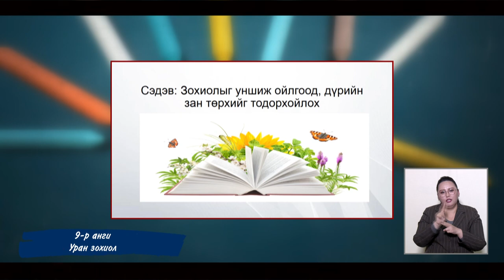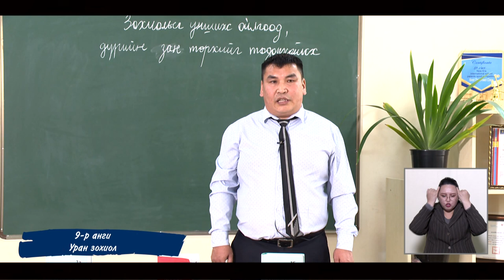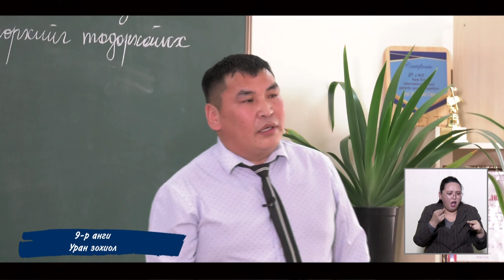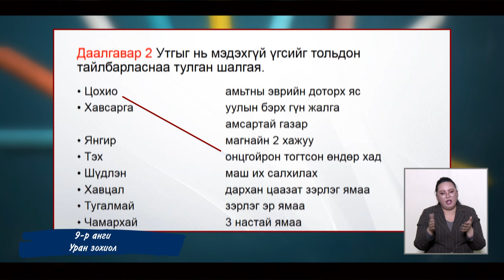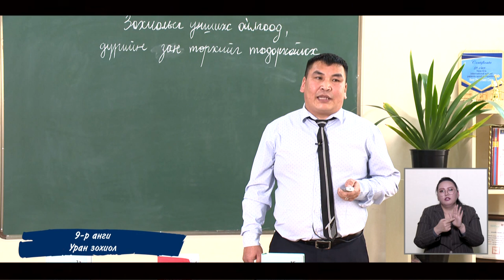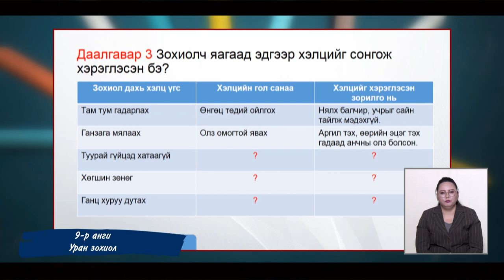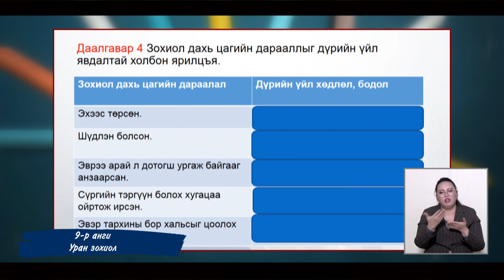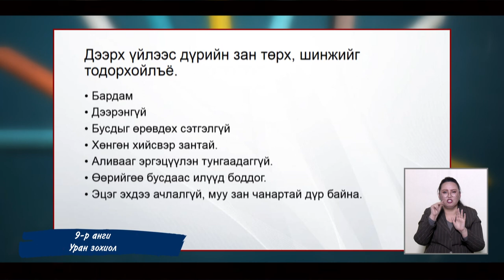Өдөр 4: 9-р анги Уран зохиол